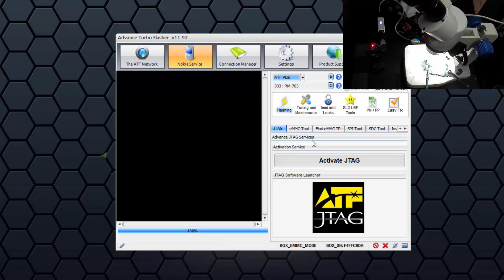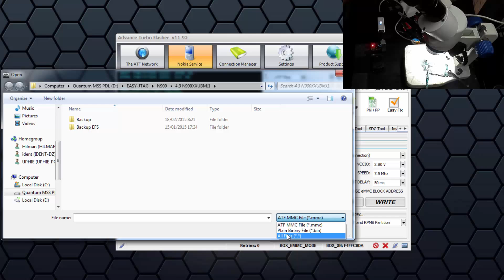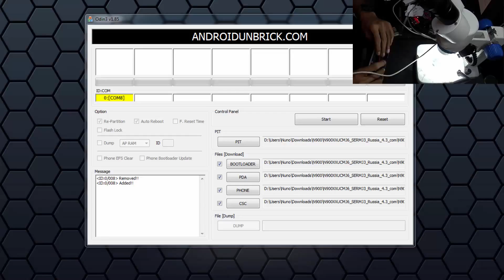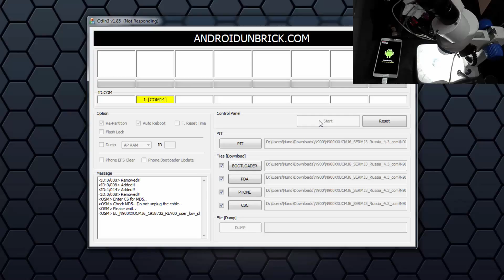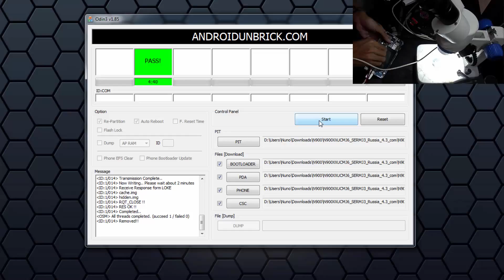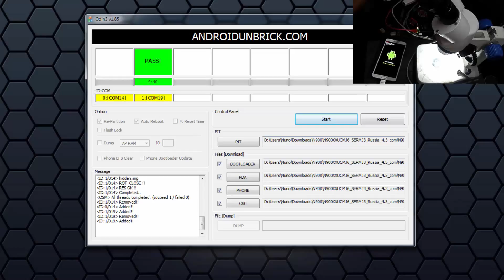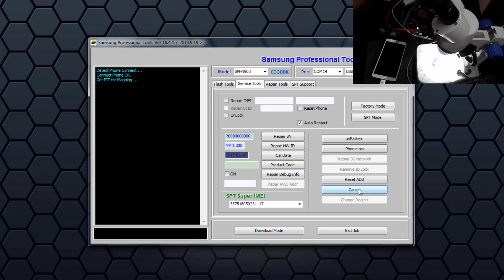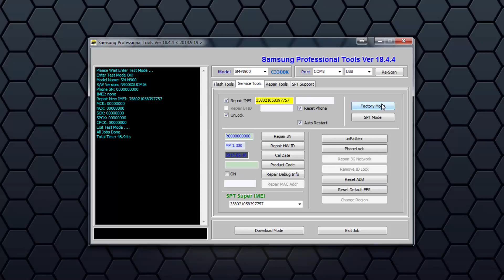Samsung Galaxy Note 3 Repair by eMMC Replacement Method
Tools and software used in this "Samsung Galaxy Note 3 SM-N900 Repair by eMMC Replacement Method" video :
- Hotair Gun
- Soldering Iron
- Stereo Mikroscope
- Advance Turbo Flasher box
- SPT box
- Used kmv2w000lm-b506 eMMC